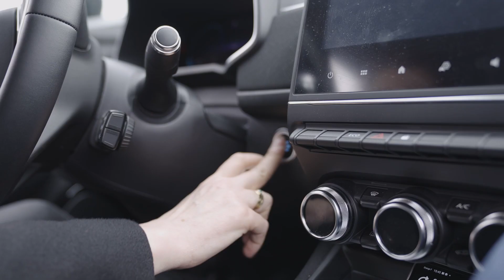« J’irai me recharger chez vous » : la web série d’Enedis consacrée à la mobilité électrique - Ép 7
Renault Trucks a accueilli « J’irai me recharger chez vous », le programme court d’Enedis consacré au développement des véhicules électriques. Au fil des épisodes, Emmanuelle Fabre, animatrice du programme, gare sa Zoé chez différents types d'usagers (particulier, entreprise, collectivité...). Ils lui livrent ainsi leur expérience autour de la mobilité électrique.

C’est logiquement que nous lui avons ouvert nos portes à l’occasion du numéro consacré aux camions électriques.

Pour l’occasion, Emmanuelle Fabre avait rendez-vous avec Oliviez Metzger, directeur des énergies alternatives France et Guillaume Perez, directeur des infrastructures de recharge.

👀 En savoir plus sur le programme J'irai me recharger chez vous d'Enedis